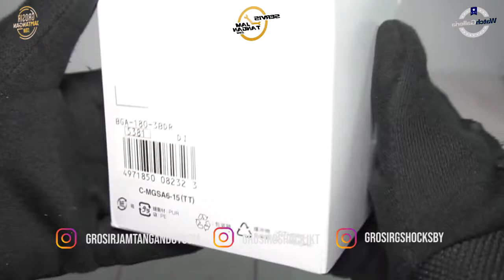JAM TANGAN CASIO BABY-G BGA 180 3BDR / BGA-180-3BDR UNBOXING - GROSIRJAMTANGAN.COM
Hi guys, kali ini kita akan menampilkan Casio Baby-G BGA-180-3BDR

Spesifikasi:
Brand: Casio
Model No.: BGA-180-3BDR
Series: Baby-G
Gender: Women's
Garansi: Garansi Resmi 2 Tahun PT GAP

Kunjungi Toko kami The Watch Galleria yang berlokasi di :
Kota Surabaya
1. Tunjungan Plaza 2 Lt. 1 no.14 - 16 Surabaya

Kota Jakarta
1. WATCH GALLERIA JAKARTA, Jl Gereja Ayam No.10C RT.3/RW.3 Pasar Baru Jakarta Pusat
2. Mall Ambassador lantai dasar no 57, Jl prof dr satrio Jakarta Selatan (samping ATM BCA dan ATM Danamon)
3. Plaza Atrium Lt. GF no 40 Jakarta Pusat